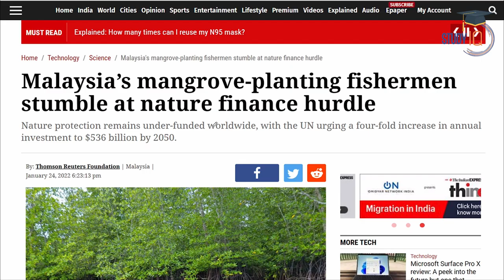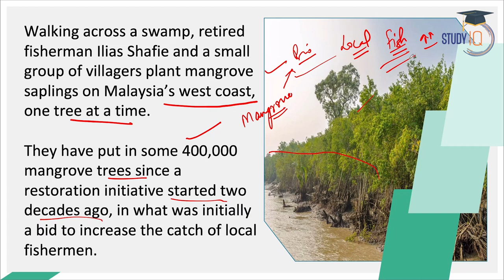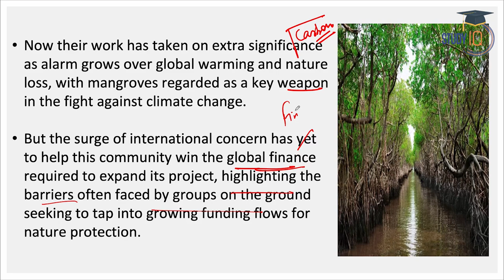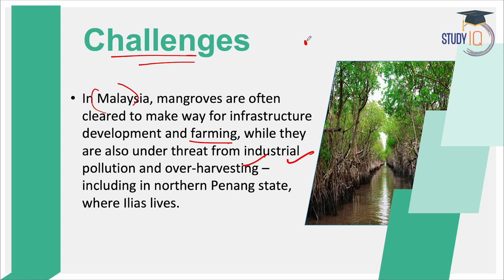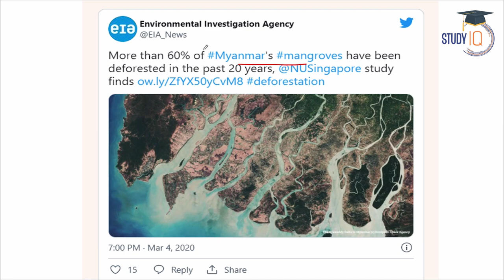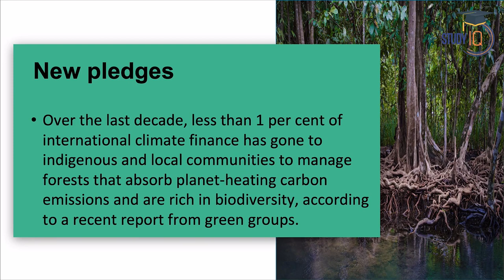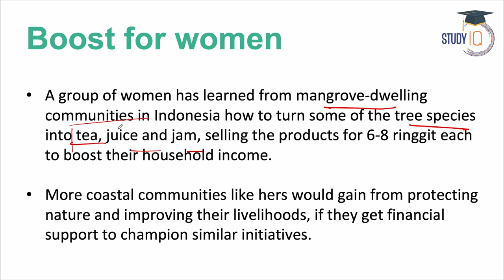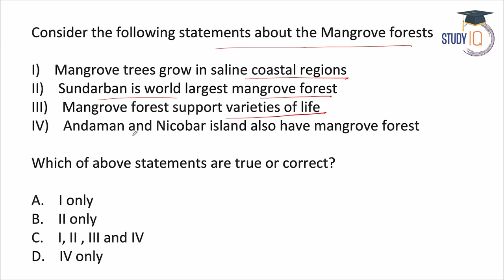Malaysia’s mangrove-planting fishermen stumble at nature finance hurdle | UPSC Environment